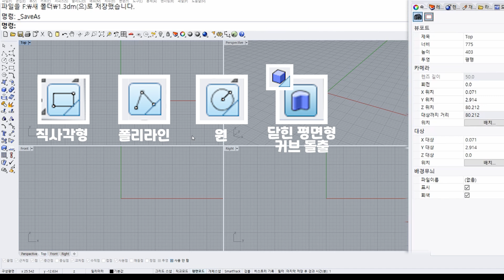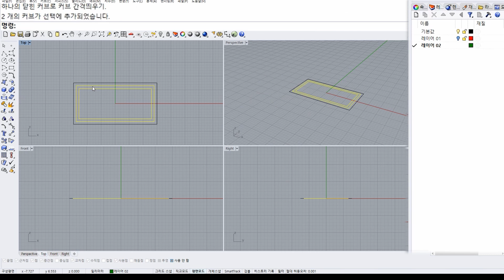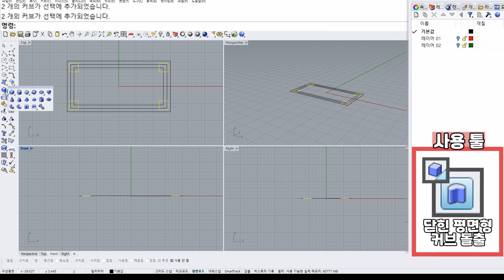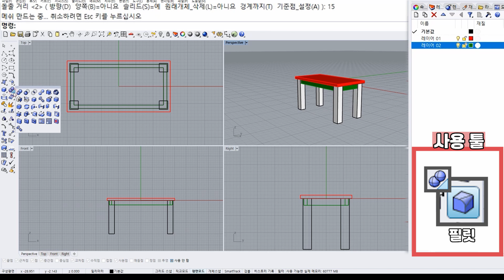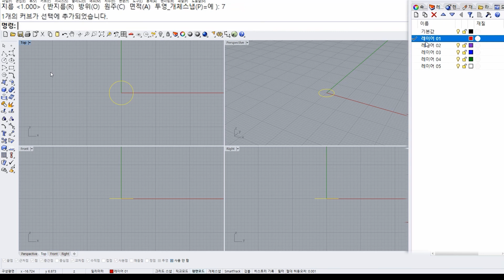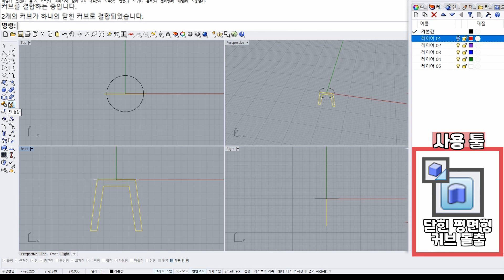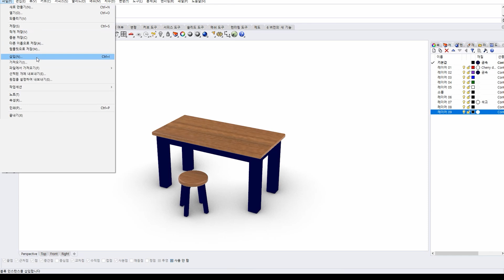3D CAD로 소품 만들기② Make props with 3D CAD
💩손도 할 수 있다! 컴퓨터만 있다면...
누구나 쉽게 따라 할 수 있는 CAD 기초 2편